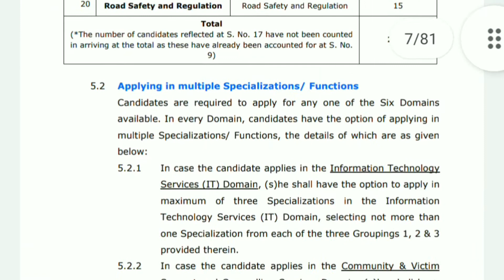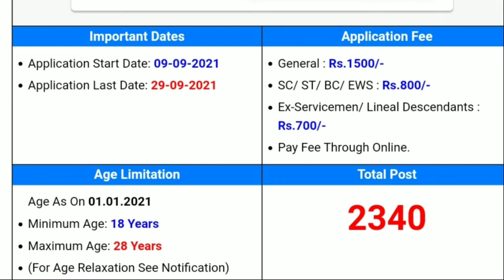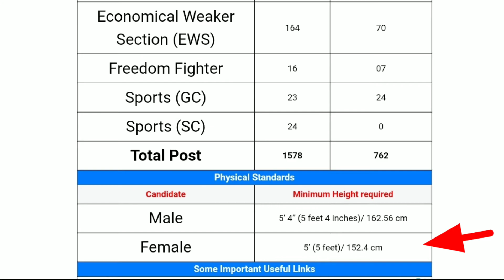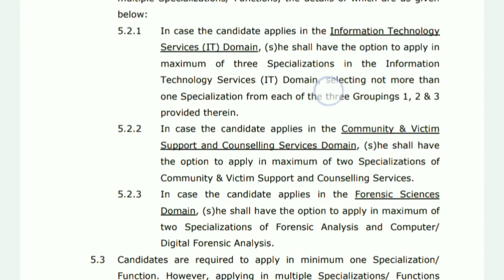Punjab Police 2340 Constable Online Form 2021 || Punjab Police 267 Sub Inspector Online Form 2021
Punjab Police Constable Technical & Support  Recruitment 2021 || Punjab Police Constable Vacancy2021

Punjab police sub inspector online form 2021
punjab police bharti 2021 new update
punjab police new recruitment 2021
punjab police recruitment 2021 news

Punjab police constable and sub Inspector recruitment 2021